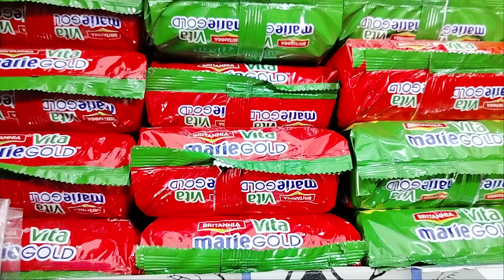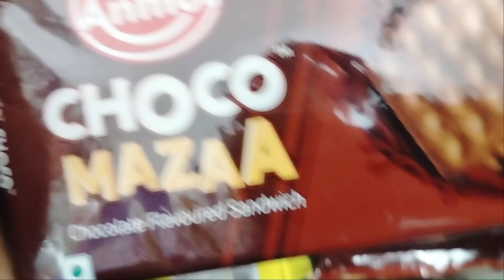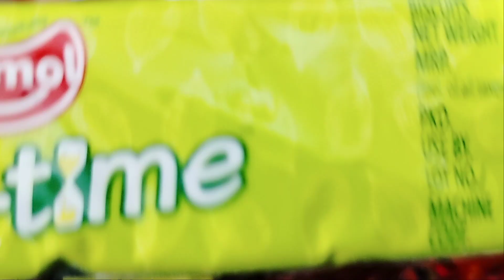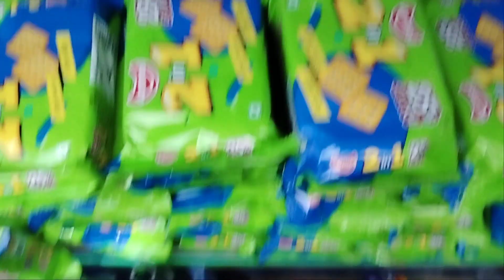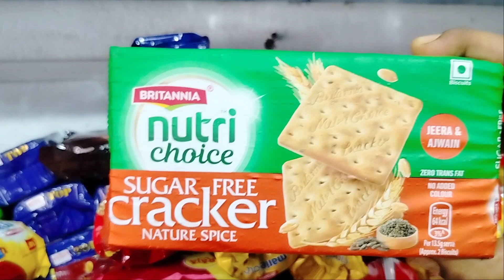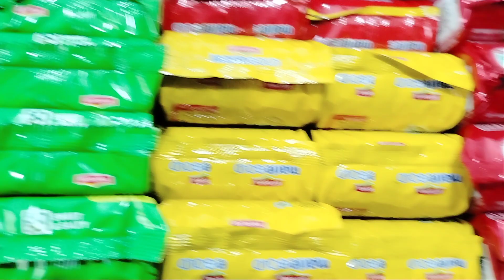Kan sa Biscuit 🍪🍪🍪 Rakhinge ta Dukan me Jayada Sel hoga.......